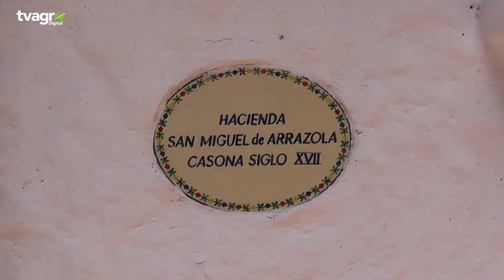LOCAL FARMERS MARKET CARRETERA A EL SALVADOR